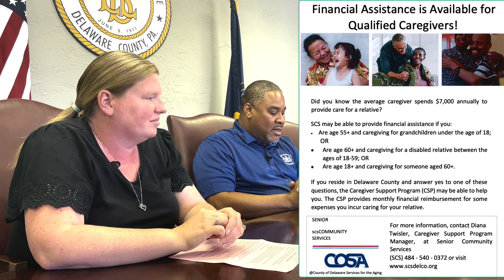"The time is yours!" with Mayor Majovie Bland, June 6, 2022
"The time is yours!" with Mayor Majovie Bland and friends from Senior Care Services, Delaware County. A special guest from the senior East Lansdowne community.